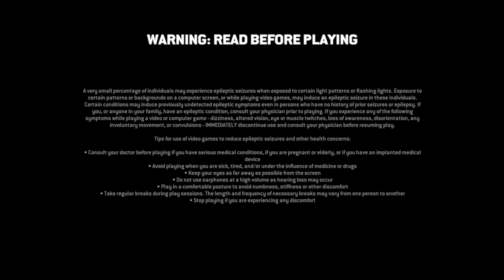I'm Feeling Villainous | For Honor Shenanigans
What's this? Exclusive raw footage?

Dragoon Also Has A Discord! Feel Free To Join

Dragon has a twitter! Feel free to send in memes, fanart, or whatever you'd like!